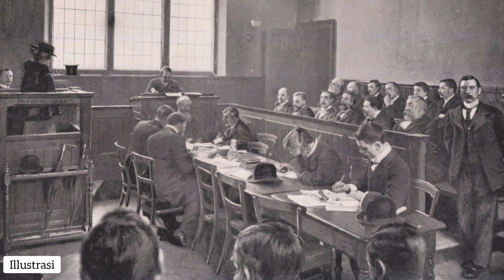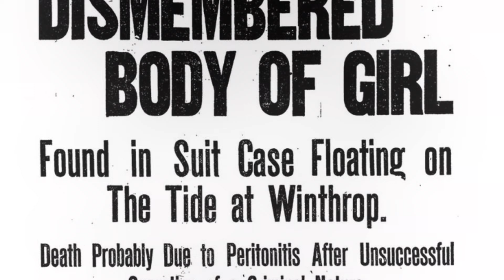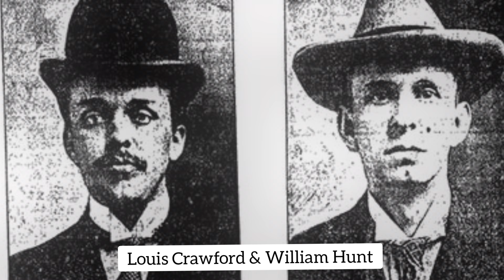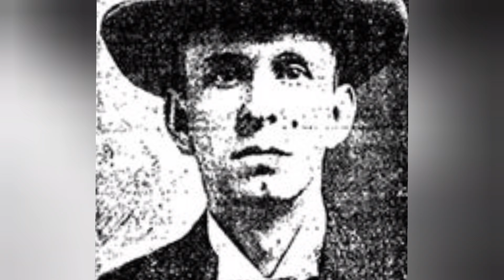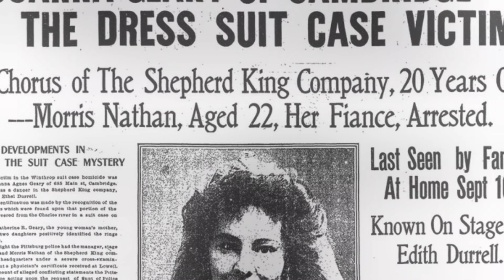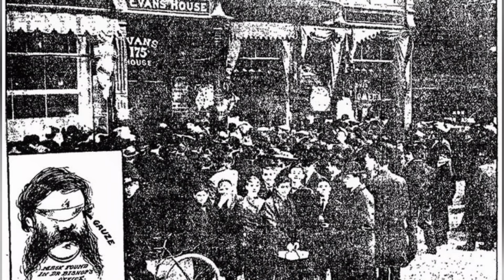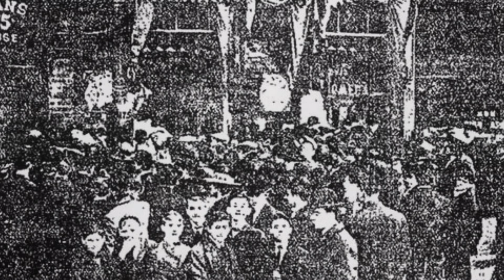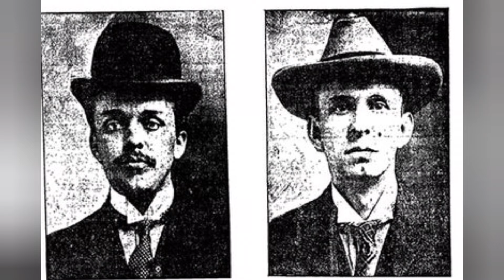B114D4B ! HAMIL DULUAN BER4KHIR JADI BEBERAPA BAGIAN | SUSANNA GEARY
Susanna geary kerap tampil di panggung teater abad ke 19. Karirnya sangat cemerlang saat itu, apalagi ia bertunangan dengan sekretaris manajer perusahaan teater. Sayangnya, itu juga yang membawanya kepada akhir hidup Susanna geary yang tidak pernah dibayangkan sebelumnya.